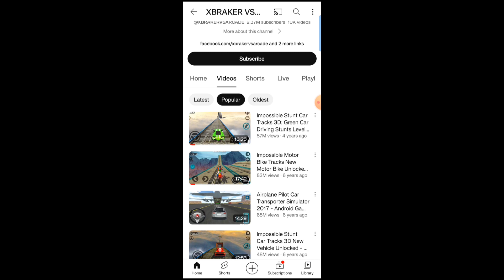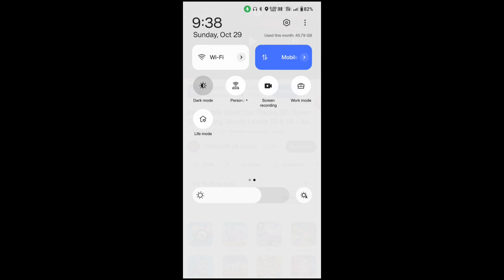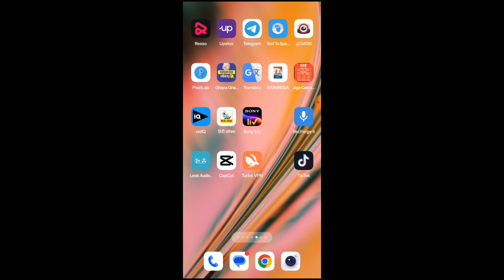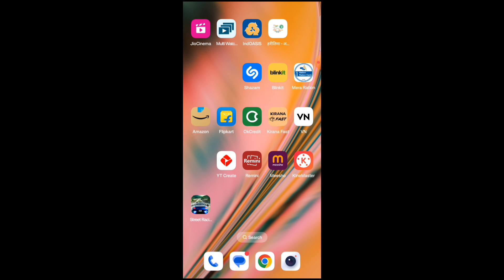📌 तुरंत ये YouTube चैनल बना लो ❌ No Face - No Voice - सिर्फ 5 दिन में Monetize ✅ |Best channel ideas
5)  KEYWORDS

7)  NOTICE :-

1. This video is also for teaching purposes.
2. I only used bits and pieces of videos to get the point across where necessary.
3. Some images are also used just for giving the clearance about the topic to the viewers.
4.We do NOT own the video materials which i used in my video all resource like picture or video from google or any other helpful site which help us to explain our video nicely or deeply so i credit to my all work to google or any other sites.
5. If you buy anything from these links, then may get some commission. But bear in mind, you WON'T be charged even an extra penny. I would be glad if you use these links!